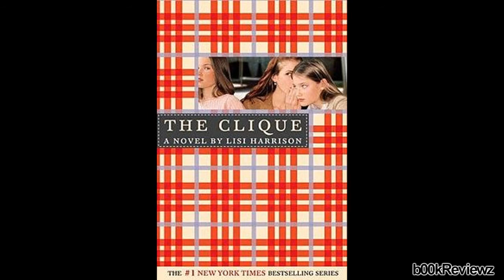My Top 10 Favorite Summer Reads!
i really enjoyed all these books! if you want me to do an individual review on one of theses books then request down below :]